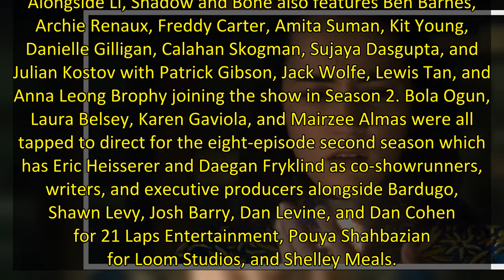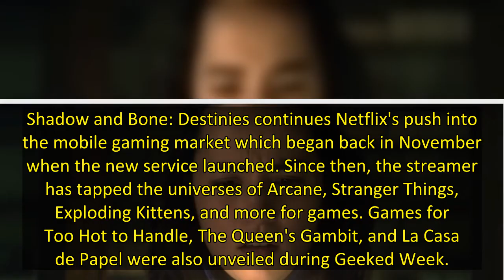'Shadow and Bone: Destinies' Role Play Game in Early Development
Netflix closed out its Geeked Week celebration on Friday with a look at the gaming side of entertainment. Among its myriad of announcements, the streamer unveiled a new game based in the Grishaverse of the fantasy hit Shadow and Bone. Titled Shadow and Bone: Destinies, the game puts players in the shoes of their favorite characters throughout the Grishaverse in a single-player role-playing game full of tough decisions that set the course for your adventure.
It's the perfect time to tap the Sha